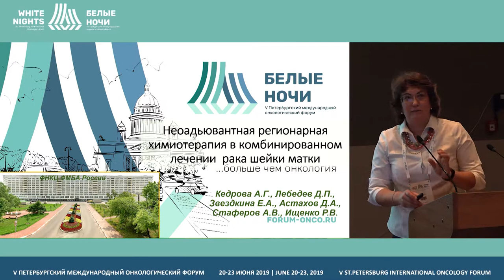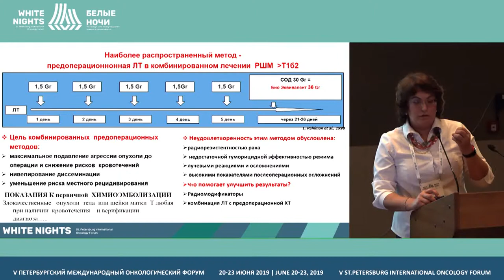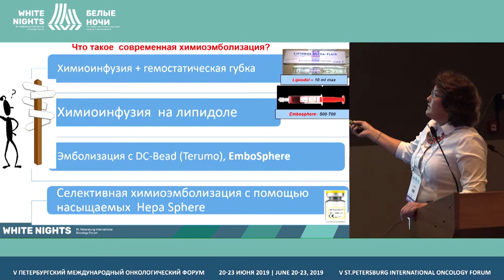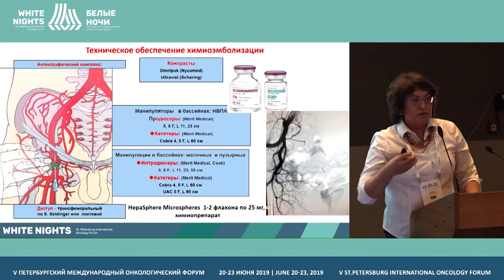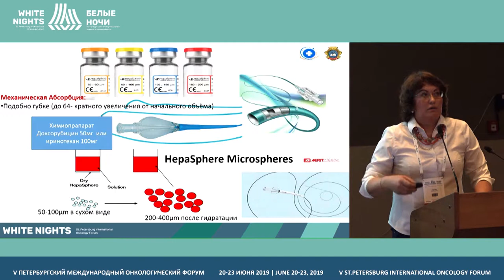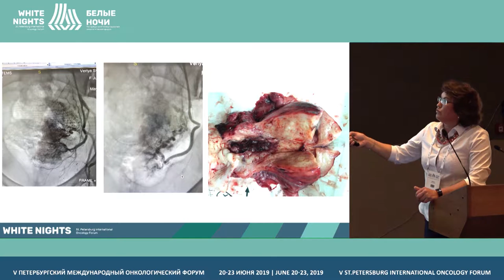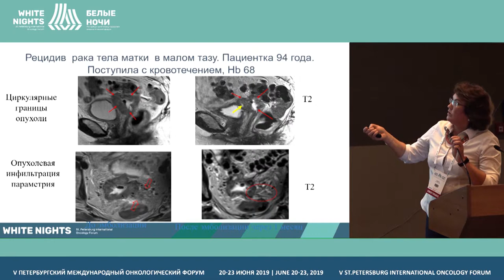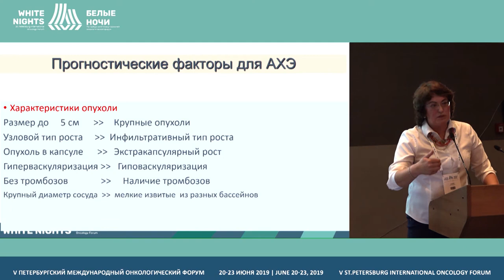Neoadjuvant regional chemotherapy in the combined treatment of cervical cancer (Anna Kedrova)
Anna Kedrova, Federal research and clinical center for specialized types of medical care and medical technologies of the Federal Medical-Biological Agency, Moscow